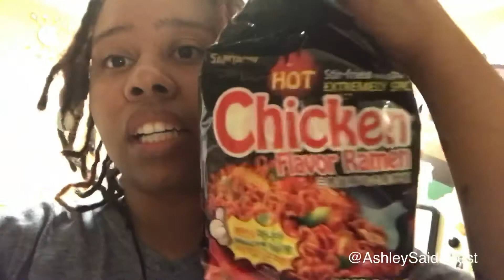They Drank The Juice!!! - Extreme Spicy Noodle Challenge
Late night, when boredom strikes... What's better to do than set your mouth on fire with ramen. ♨ I never knew your tears could burn. They couldn't make the burning stop 10 min later. 🤣🔥🙊